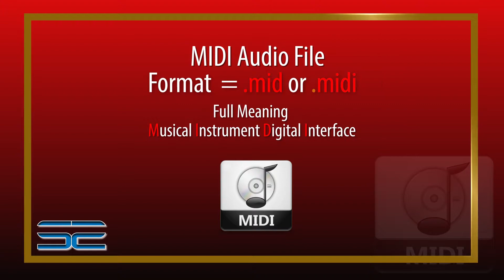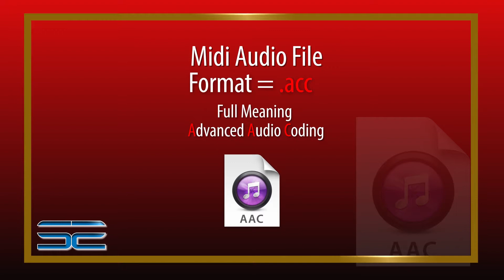Understanding Audio File , Standard , Format , Extension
.aif
.aiff
.cda
.mid or .midi
.mp3 - MP3
.mpa
.ogg - Ogg Vorbis audio file
.wav
.wma
.wpl
.ALAC
.AAC

Systemexpert1
Facebook.com/SystemExpert1